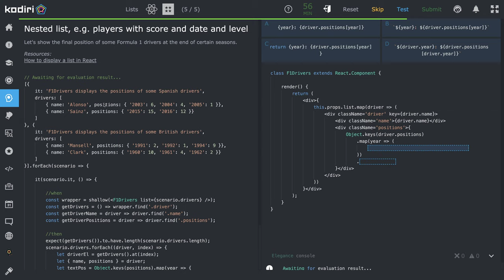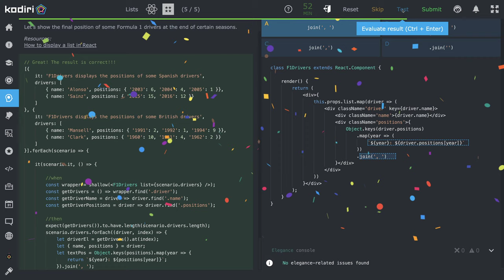1452 🍄 Zoznamy - Vnorené zoznamy - Kodiri slovensky - ReactJS